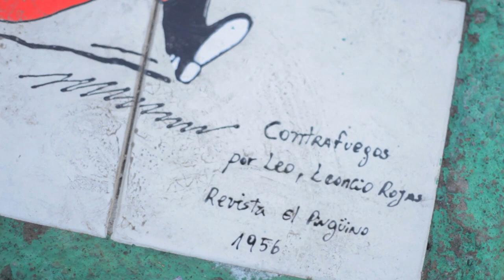LaVitrola.cl: Carlos Hernandez - Camila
"Camila" de Carlos Hernández, grabado en la escultura de Condorito, comuna de San Miguel
2011